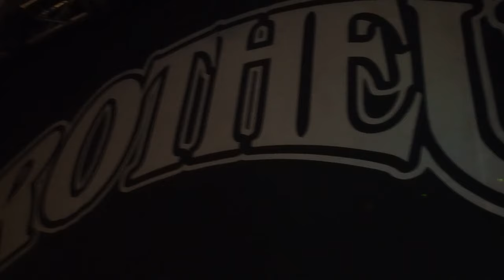087 Protheus Prachatice 17 2 2024